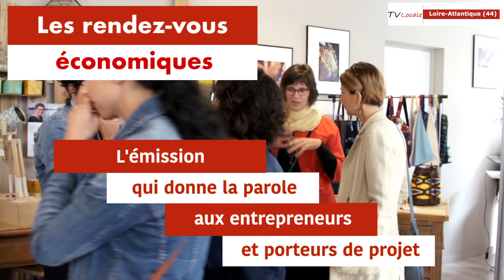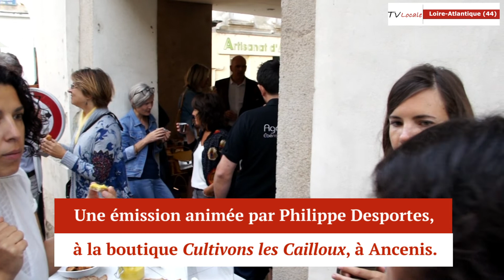Cultivons Les Cailloux 13 septembre 2019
Les rendez-vous Économiques c'est une émission tv qui donne la parole aux entrepreneurs et porteurs de projet.
10 interviews sont réalisés en direct, en public et face caméra, deux fois par mois et dans un nouveau lieu à chaque tournage.
Accueil chaleureux et convivialité vous attendent pour un partage d'entrepreneurs.
Chaque émission est réalisée sur un thème défini à l'avance.
Aujourd'hui le thème est : L'économie sociale et solidaire.